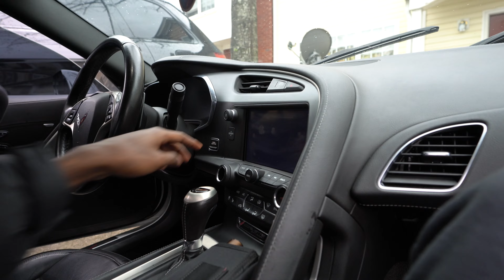MY TWIN BOUGHT A 1000HP CORVETTE